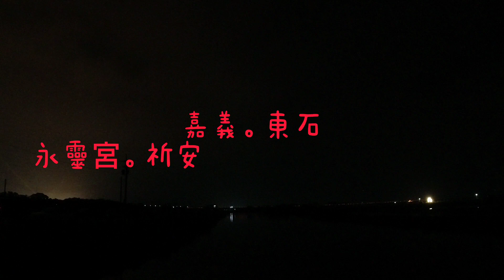嘉義。東石｜永靈宮 甲辰年 祈安謝恩三朝圓醮煙火秀｜Osmo Action by 小郭